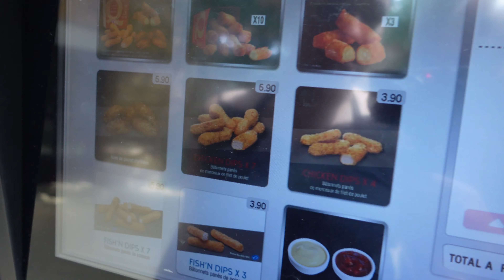VLOG : Une journée de détente avec moi, préparation ,choix maillot de bain ,direction CENTER PARC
VLOG une journée de détente avec moi .

N’hésitez pas à poser toutes vos questions en commentaire.